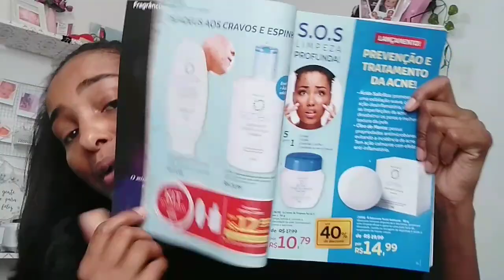Sabonete facial em barra ACNEW Abelha Rainha